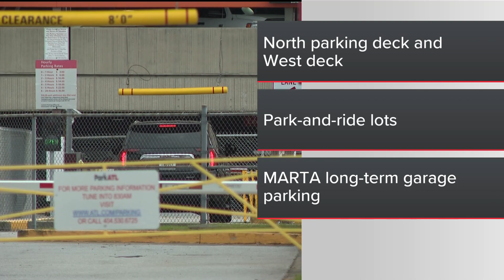Atlanta's most expensive colleges: report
The cost to attend some of metro Atlanta's colleges has risen more than 30 percent. Here are the most expensive colleges in Atlanta to attend.